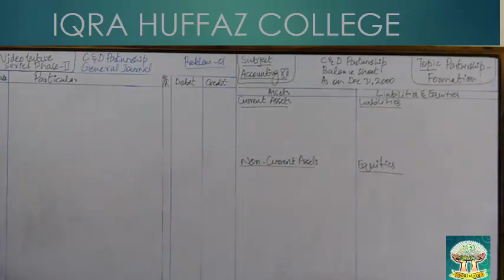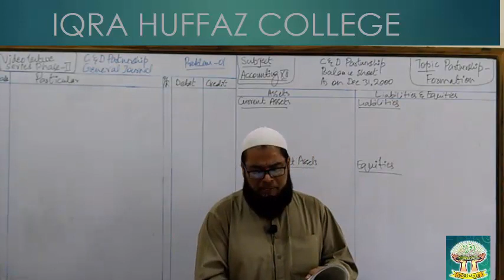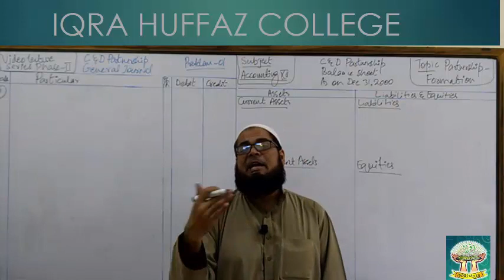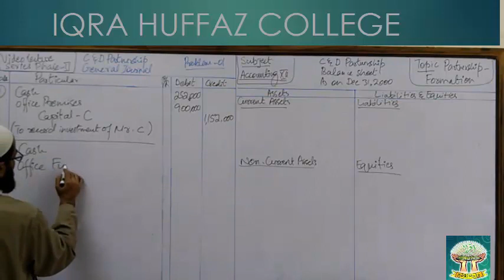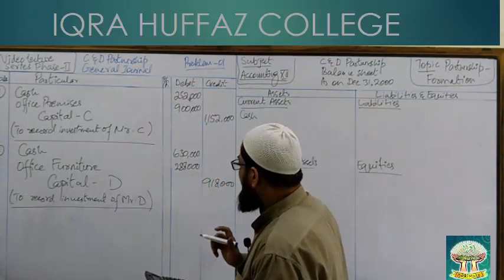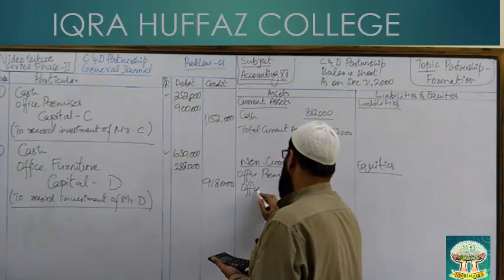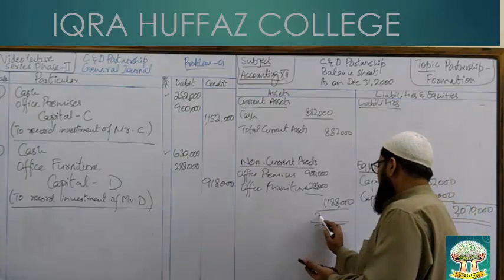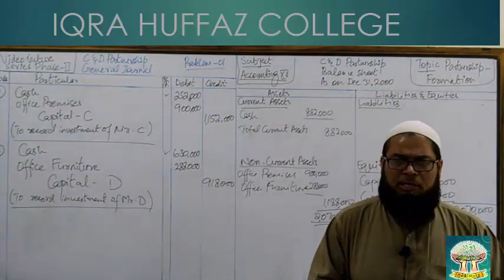XII ACCOUNTING PARTNERSHIP FORMATION PROBLEM 01 LECTURE 02